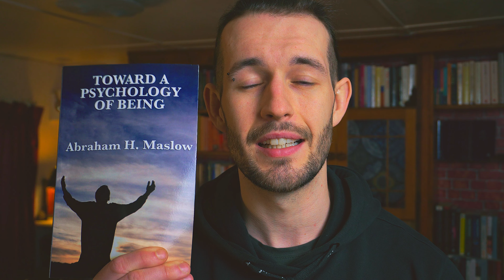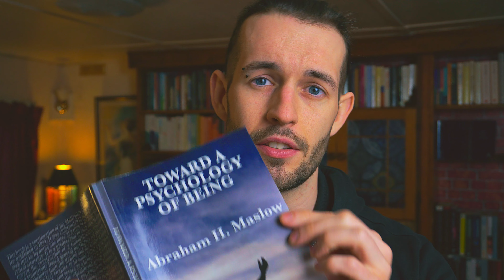Beyond Hierarchy: The Lost Lessons of Abraham Maslow & Psychology of Self Actualisation [21/52]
Maslow's Hierarchy of Needs is infamous... so let's ignore it! This video reveals the 'lost lessons' of Self-Actualisation Theory and the importance of Maslow's 14 Being Values (or B-Values)

This episode of Inner Work Essentials goes beyond the frame of most YouTube videos on the topic of Abraham Maslow. Maslow is more than the triangle / pyramid, and I wanted to try something different - something experiential which hopefully inspires your own transpersonal knowing and higher self wisdom. I hope you enjoy.

Book Recommendation: Toward A Psychology of Being, Abraham Maslow.

Questions?

⏱️ TIMESTAMPS ⏱️
00:00 Abraham Maslow & The Hierarchy of Needs
00:30 Book Recommendation: Toward A Psychology of Being, Abraham Maslow
02:10 B-Values: How to Self Actualise & Gain 'Higher Morality'
04:24 The 14 Being Values (Lost Lesson)
10:10 Next Steps: Psychosynthesis with Roberto Assagioli

Welcome to INNER WORK ESSENTIALS: the 52 episode series designed to provide you with an intense, diverse and holistic roadmap for full-spectrum self-healing and transformative self-education!

It's been a long time coming... with over 350 books researched in the last 27 months... but I'm overjoyed to FINALLY be sharing what I've learned about the Inner Working Landscape and how to do Inner Work at beginner, intermediate and advanced levels.

Want to know where this series is heading? Read my teaching intentions below!

INNER WORK ESSENTIALS: SERIES AIMS (STATEMENT OF DIRECTION)

1) Provide the student with an informed and representative overview of multiple complementary therapeutic modalities to support their self-healing process; with special encouragement placed upon the auto-therapeutic application of particular healing modalities for particular problems at particular stages in their journey.

2) Nourish the intellectual and spiritual maturation of the student by familiarising them with the most exciting, challenging and credible concepts in developmental psychology, consciousness studies and transpersonal metaphysics; with central emphasis being placed upon comparative analysis of multiple complex theories.

3) Encourage an empowered and more authentic sense of individual self-expression as a combined outcome of the two previous intentions, plus the application of holistic lifestyle principles, self-educational practises, and foundational healthy habits.

INNER WORK ESSENTIALS: EXPECTED LEARNING OUTCOMES

On completion of this series, the student should expect to be:

1) Auto-therapeutic. The student will feel generally competent in their ability to select and self-administer the most suitable therapeutic modality on a full-spectrum basis: ranging from the somatic resolution of central childhood wounds to the everyday self-regulation of symptomatic stress responses such as anxiety and addiction.

2) Closer towards baseline integral consciousness (Wilber). Through their combined efforts of rigorous self-inquiry and critical engagement with recommended reading material, the student will have significantly developed their intellectual and spiritual maturity to a noticeable degree, in likely correlation with their depth of engagement.

3) Holistically Empowered. The student will enjoy a meaningful expansion of their physical, emotional, sexual, and creative expression as a result of their healing and expansion work. In short, they will be healthier, happier and feel more complete.

4) Self-educational. The student will have felt organically inspired to move beyond free video content and create a self-structured learning arc which takes maximum advantage of at least several dozen inner working books mentioned within the course. The student will consequently enjoy lifelong learning habits including: critical research skills, long-term focus, and the ability to know when to stop studying.

Topics explored: abraham maslow; inner work; how to do inner work; jordan thornton; self actualisation; self actualization; self actualization theory of maslow; abraham maslow; abraham maslow theory; abraham maslow psychology; humanistic psychology; being values maslow; how to self actualise; how to self actualize; self actualisation needs; hierarchy of needs theory; maslows hierarchy of needs; toward a psychology of being; toward a psychology of being summary; further reaches of human nature; humanistic psychology;